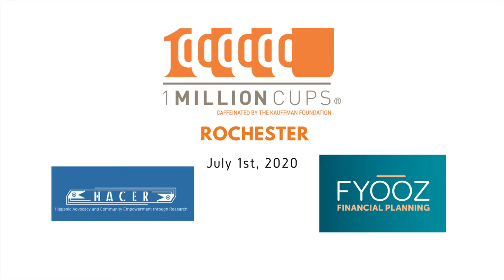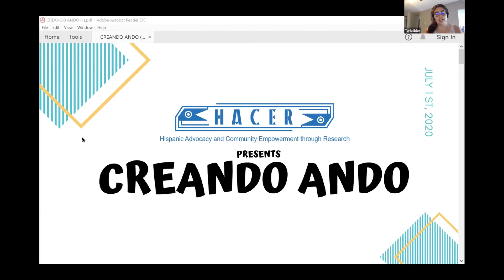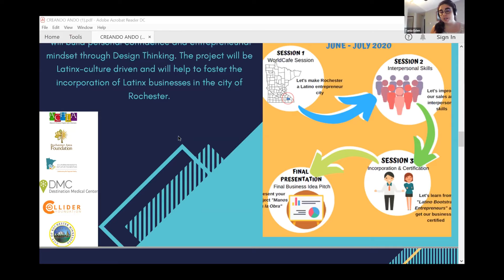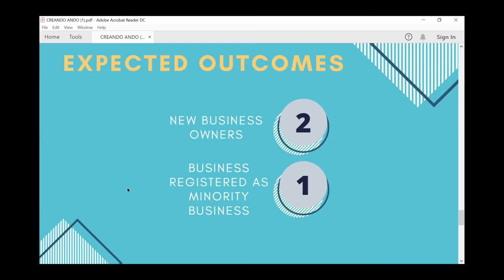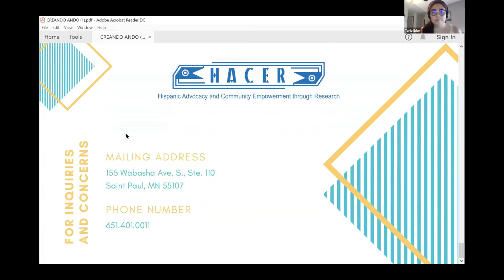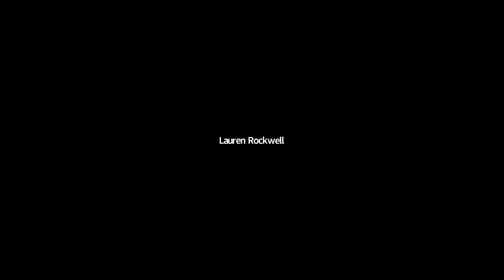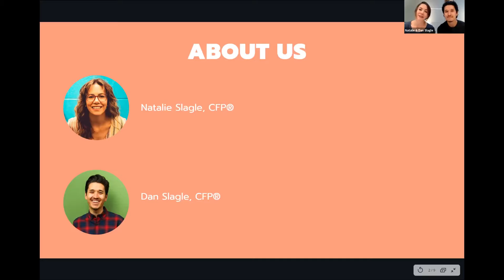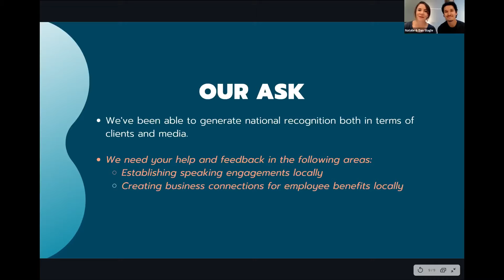1MC Rochester July 1st, 2020 - HACER and Fyooz Financial Planning Services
Our July 2020 1 Million Cups Rochester featured Tania and Juan Pablo from HACER and Natalie and Dan from Fyooz Financial Planning Services.  Please note that there were some audio difficulties with Fyooz's presentation.